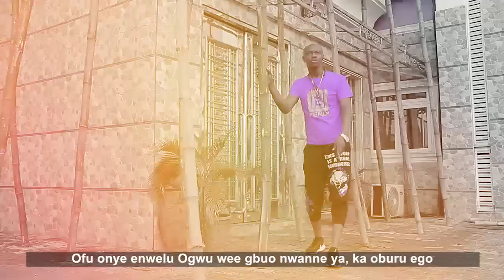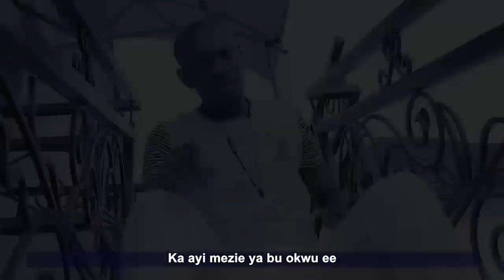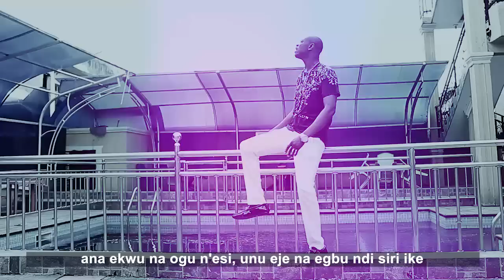Prof Chikobi - Baho Bansa (Official Video)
Prophet Chikobi with another song titled Baho Bansa and this new song is a good message to the Igbös worldwide